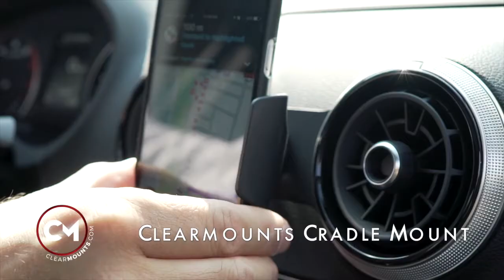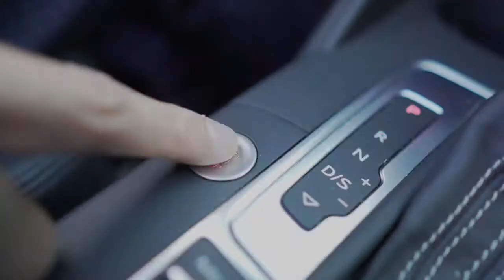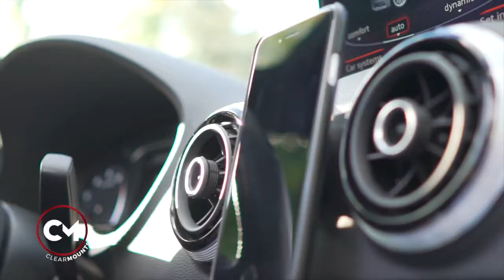Audi Phone Holder Commercial - Clearmounts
Here is the latest Clearmounts commercial,featuring an interview of it's founder and creator... Enjoy!